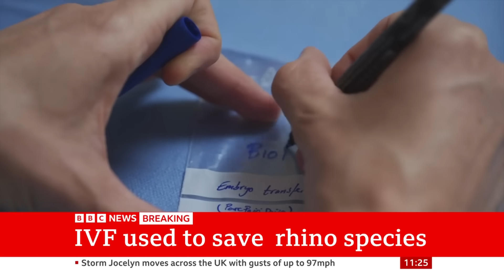World's first IVF rhino pregnancy 'could save species' | BBC News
A fertility breakthrough has offered hope for saving the northern white rhino from extinction - there are only two of the animals left on the planet.

Scientists have achieved the world's first IVF rhino pregnancy, successfully transferring a lab-created rhino embryo into a surrogate mother.

The procedure was carried out with southern white rhinos, a closely related sub-species of northern whites.

The next step is to repeat this with northern white embryos.